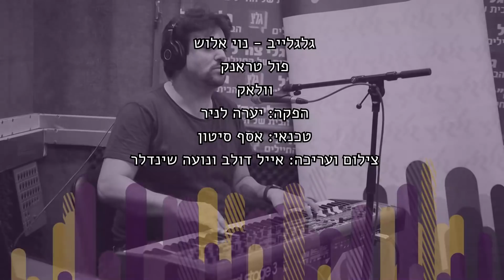Full Trunk - וואלק (לייב אצל נוי אלוש בגלגלצ)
פול טראנק היא ללא ספק אחת מלהקות הרוק העסוקות בשנתיים האחרונות. בחמישי הם הגיעו לנוי אלוש ונתנו בראש עם ״וואלק״, שיר שלא רק גורם לזוז, אלא גם לחשוב 🔥

סאונד - אסף סיטון

רוצים עוד מגלגלצ?